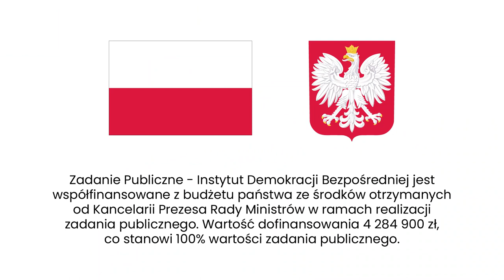Matyja: Szwajcaria jest na wskroś krajem federacyjnym.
Wyrazem szwajcarskiego federalizmu jest demokracja bezpośrednia, której podstawowymi instrumentami są referenda i inicjatywa obywatelska. Co oznacza szwajcarski federalizm przez integrację? Jakie obecnie stoją wyzwania przed federalizmem i demokracją w Szwajcarii? Czego może uczyć się od szwajcarskiego federalizmu. Agata Kempa pyta prof. Mirosława Matyję, koordynatora merytorycznego projektu Instytut Demokracji Bezpośredniej.

Zadanie Instytut Demokracji Bezpośredniej jest dofinansowane z budżetu państwa w ramach realizacji zadania publicznego. Wartość dofinansowania 4284900 zł, co stanowi 100,00% wartości zadania publicznego.